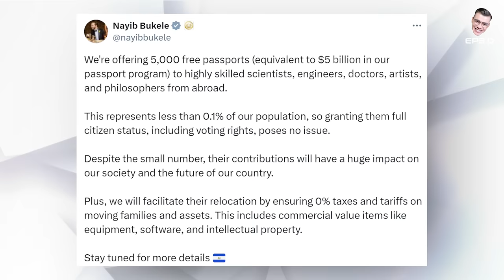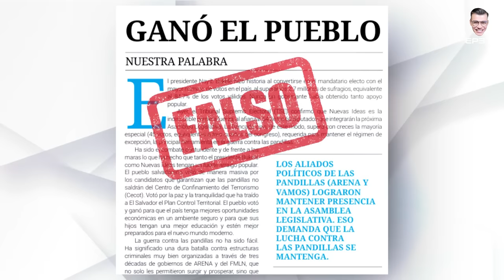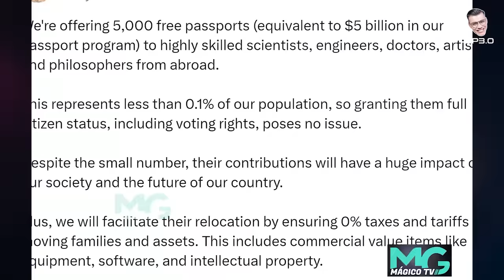Claudia Meche se encachimba y demanda a Diario El Salvador/ Rechazan a Marcela Villabull/